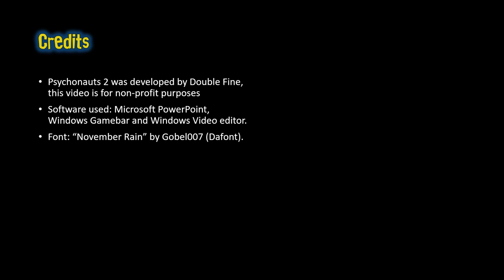Psychonauts 2 - Level revisits cutscenes (plus extra scenes)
Sequel to the video I did to the first game; which is apparently almost a year old now.

Golly